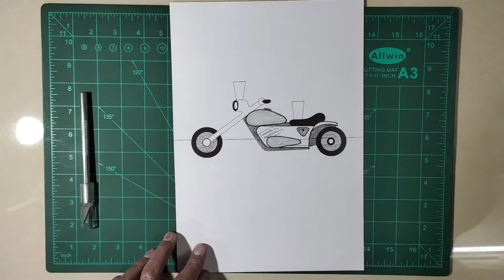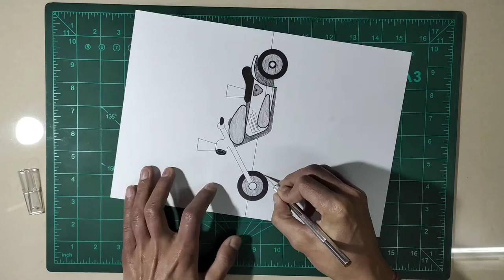Bike pop up card / motorcycle pop up card / 3D bike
In this video i will make bike pop up card / motorcycle pop up card / 3D bike.

Material required :-

1. Pencil HB
2. Eraser
3. Pastel sheet
4. Fevicol
5. Paper cutter
6. Drawing board
7. Scale
8. Circle master
9. Black pen